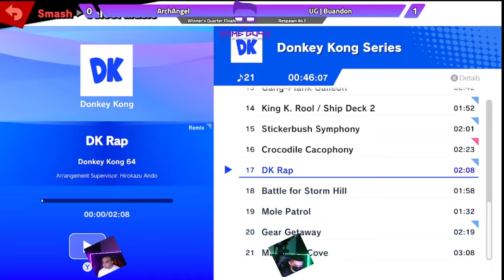UG Buandon Ryu vs ArchAngel Isabella WQF ReSpawn #43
Game Guys Entertainment is host to the Wednesday weekly in Houston, Texas! You can enjoy the experience starting at 5pm for Friendlies and 7pm for Singles! You can attend by going to 12200 Gulf Fwy, Houston, TX 77075 ! Hosted by Spawn Point Tournaments! You can watch the weekly VODs here on Texas Smash!